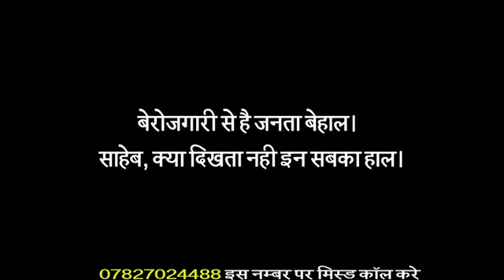बेरोजगारी से है जनता बेहाल। साहेब, क्या दिखता नही इन सबका हाल।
बेरोजगारी से है जनता बेहाल।
साहेब, क्या दिखता नही इन सबका हाल।

ऐसे अच्छे वीडियो देखने के लिए हमारे यूट्यूब चैनल को सुब्स्क्रिब करे और हमारे दिए हुए लिंक पर क्लिक करे

"टीम बाकी सब ठीक है" आप सभी का स्वागत करती है.
हम पुरे जोर शोर से जनता की समस्याओ को सरकार के समक्ष उठाते है जिससे सभी को उनका समाधान मिल सके. आप सभी टीम को आमंत्रित करते है टीम का अटूट हिस्सा बने और अपने क्षेत्र की समस्याओ से हमें वीडियो, पोस्टर एवं आर्टिकल के माध्यम से अवगत कराये. आपकी आवाज सीधे पांच  करोड़ लोगो तक पहुंचेगी और आशा है वर्तमान सरकार उस पर ध्यान देगी और हम सभी को उन परेशानियों से मुक्ति मिलेगी.
हमारे साथ फेसबुक, इंस्टाग्राम ,व्हाटस ऍप, यू ट्यूब एवं ट्विटर के माध्यम से नीचे दिए गए लिंक को फॉलो करते हुए जुड़े.